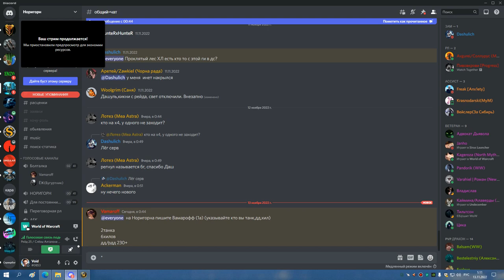2я часть КАРА ГЕР ТРАИ БИЧЕЙ НА ОПЕРЕ БДК 12 11 22